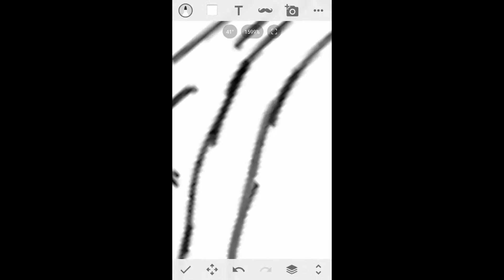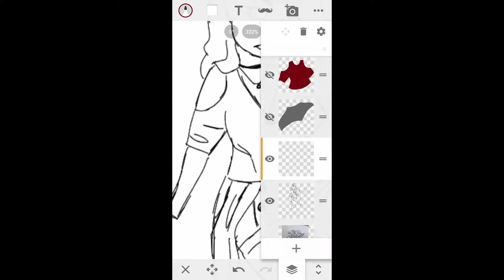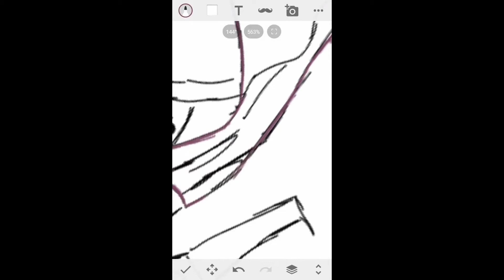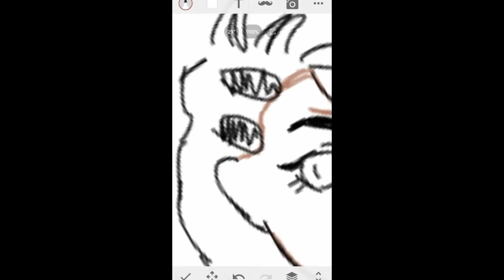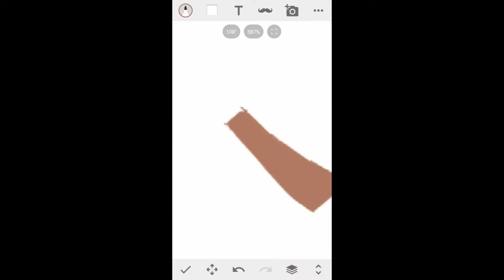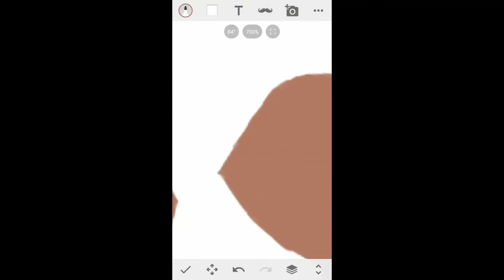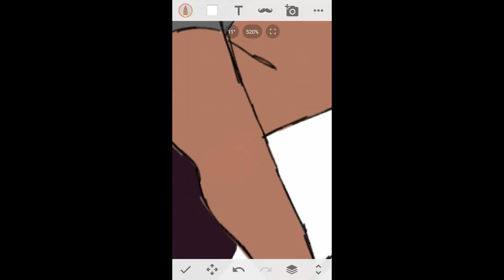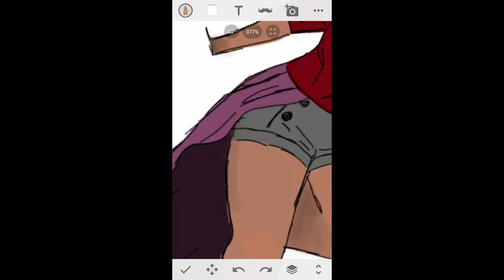New Character Design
I just decided to have some fun, and sketch something random! I hope you enjoy it c: if you have any suggestions for a name or backstory, don't be afraid to comment, and I will respond back. With your contribution maybe ill do a new speed-paint with the updated version!